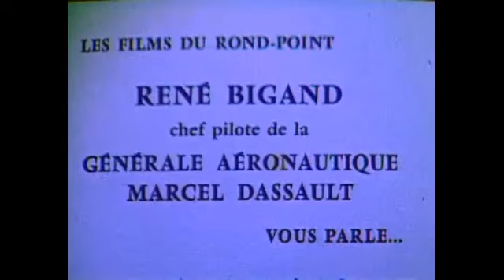Dassault Aviation - Le Balzac.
Dassault Aviation - Le Balzac. Documentaire.